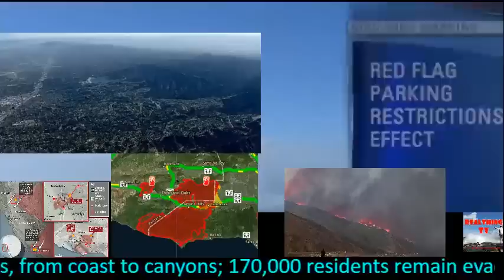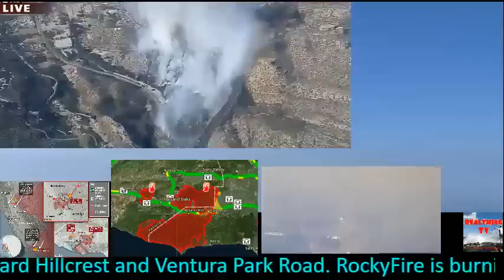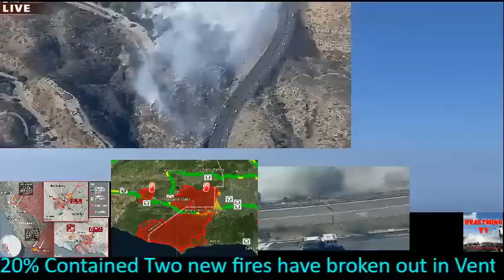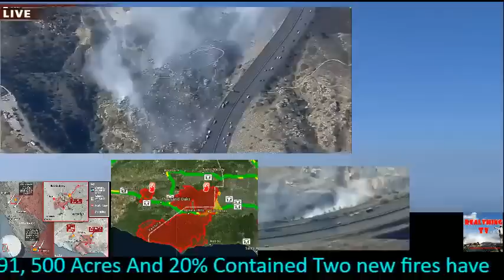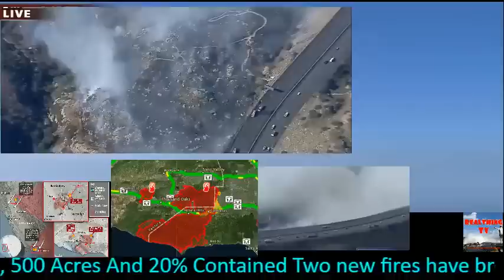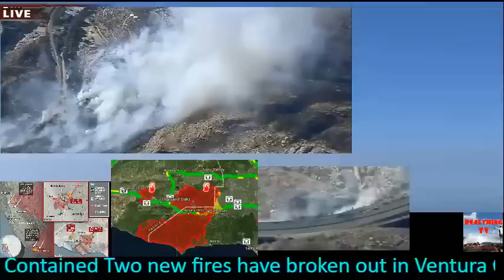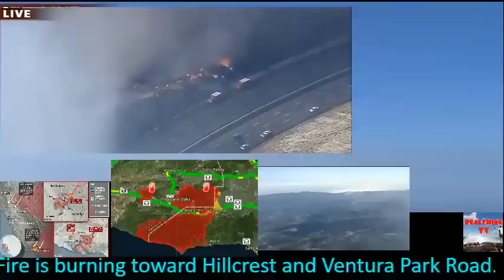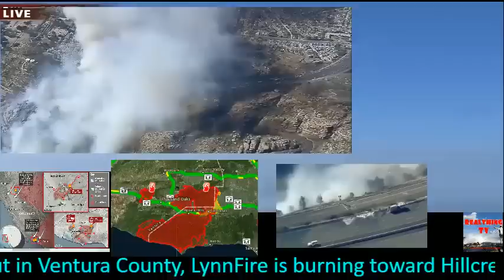Massive California Wildfire live update NOV 12th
Massive wildfires rage in California California wildfires: Three major blazes — Camp, Woolsey and Hill fires — are raging across California. ...
The evacuations: Thousands of residents were forced to flee their homes.
High winds, low humidity: More than 18 million people are under red flag warnings.